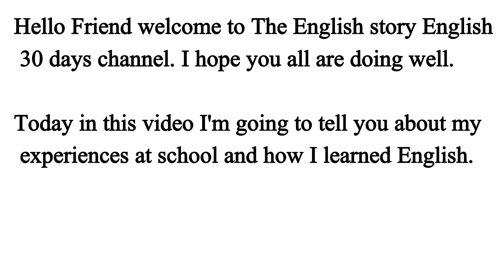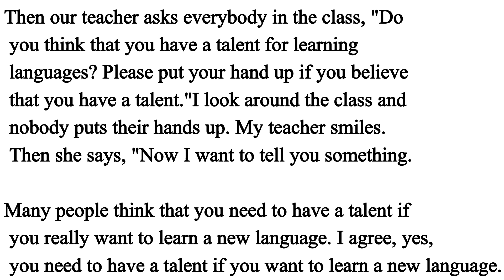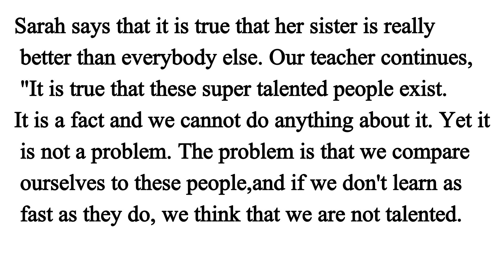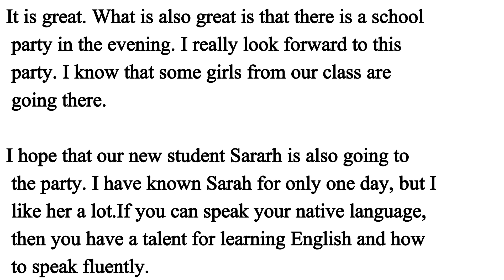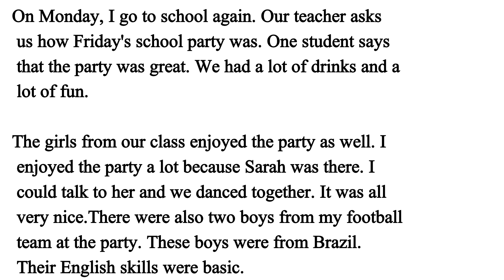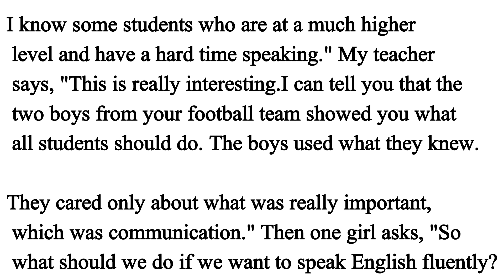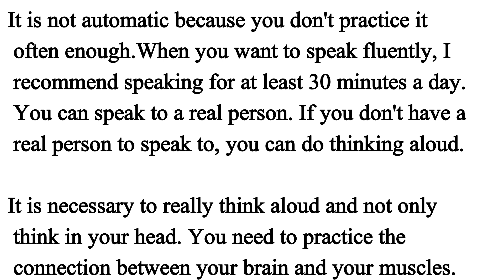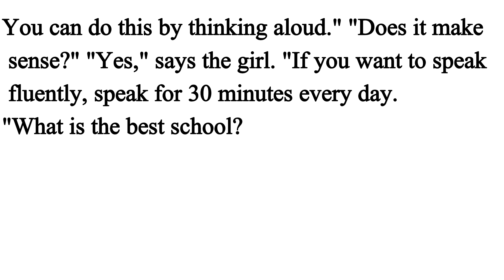How to learn a new language How to Improve your English | Graded Reader English Learning story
How to learn English grammar rules | Learn English Through story | Graded Reader | English story

Easy way to improve your English |How To Learn English speaking skills | Learn English Graded Reader

How to Improve Your English speaking | Learn English Through story | Graded Reader | English story